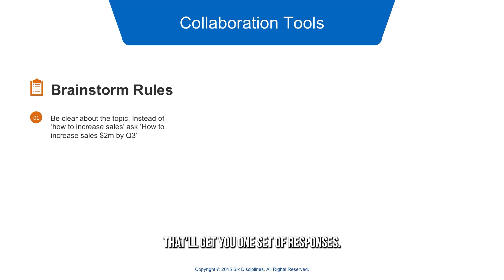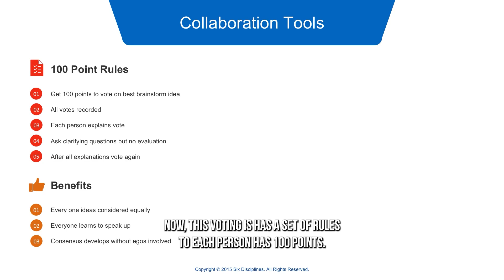The Unbelievable Results You Can Get From Brainstorming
In this engaging session, we explore the art of fostering an egalitarian atmosphere. Imagine a space where every voice is heard, where ideas flow freely without the fear of criticism. It's a space where the way you frame a problem makes all the difference; vague questions yield different results than precise, focused ones.

Brainstorming not only does allow everyone to voice their opinions, but it also leads to a collective set of priorities that reflects the team's wisdom. Participants walk away feeling valued, connected, and deeply involved in the decisions made, nurturing a robust sense of teamwork and mutual support.

Ready to transform your team's brainstorming sessions into epicenters of creativity and collaboration? Join us on this illuminating journey! Hit play and witness the magic of egalitarian brainstorming, where ideas soar, teamwork flourishes, and innovation knows no bounds. Don't miss out—let's revolutionize the way you brainstorm and collaborate!